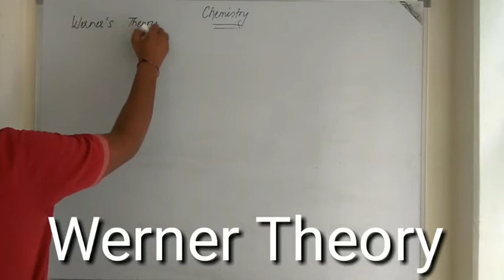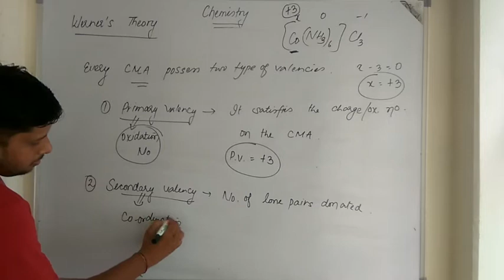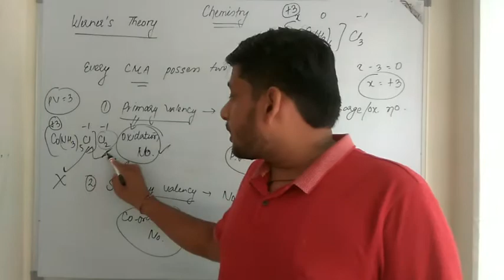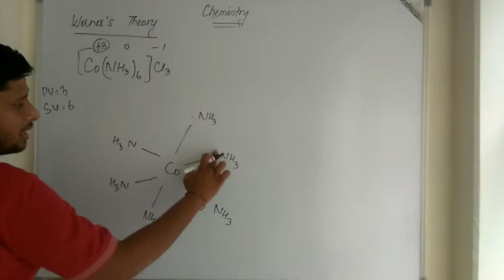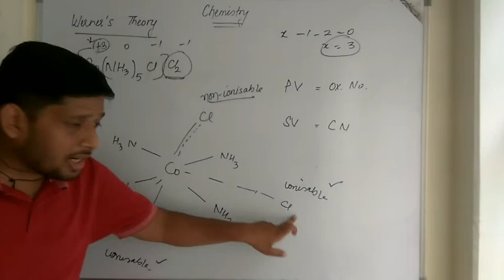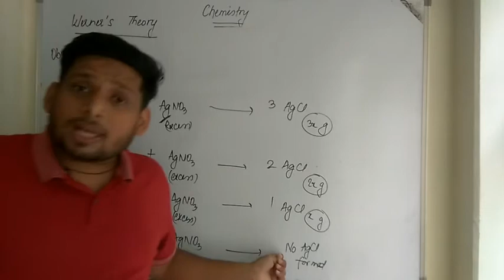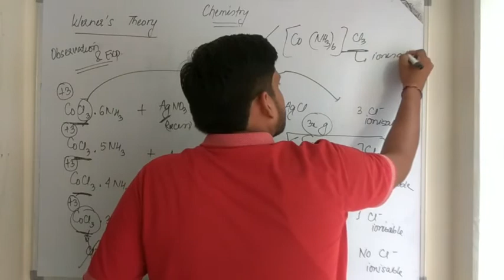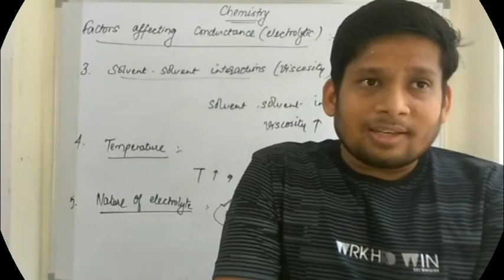Werner's Theory | Coordination Compounds | IIT-JEE | NEET